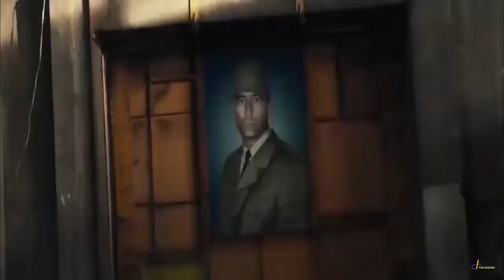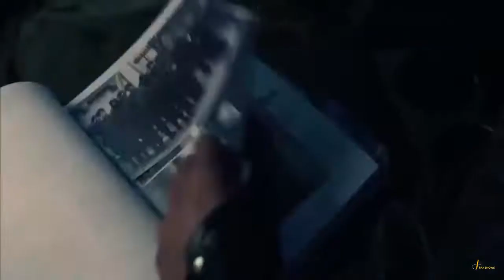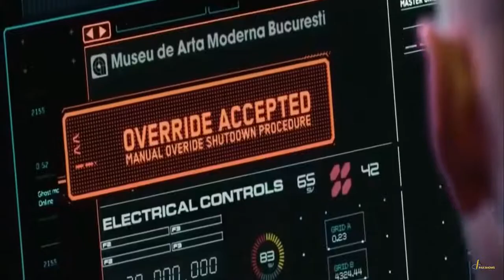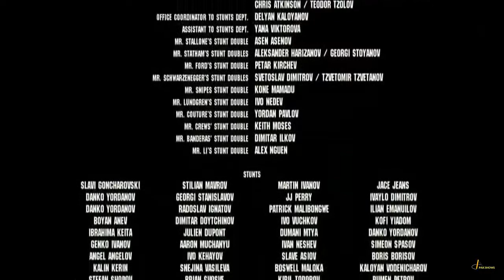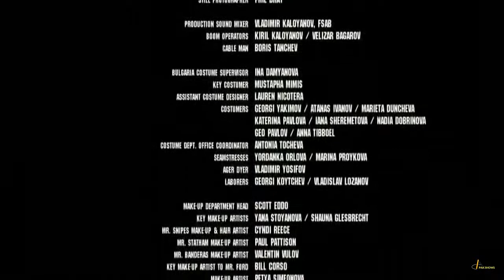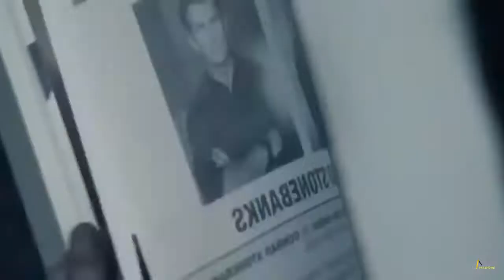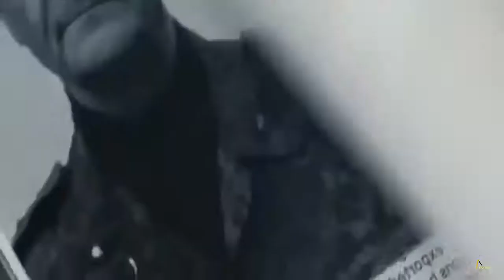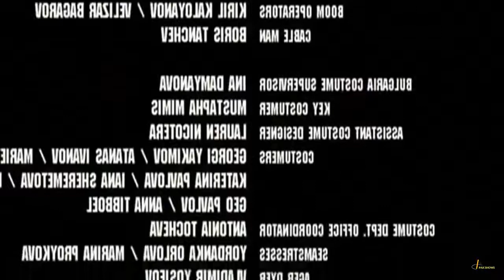Fall Out Again Full Movie - explicit ills | award winning movie | romance | drama | free full movie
Fall Out Again Full Movie - Magpakailanman: My husband falls for a gay man | Full Episode İndir
Playlist for streaming and download MP3 Featuring I Will Never Love Again Lady Gaga | 4:54 | Paulstathammusic | paulstathammusic

 2019 movie,rambo last blood trailer,blood,nigerian movies,latest nigerian movies,free movie on youtube full movie,last blood,first blood,trailer